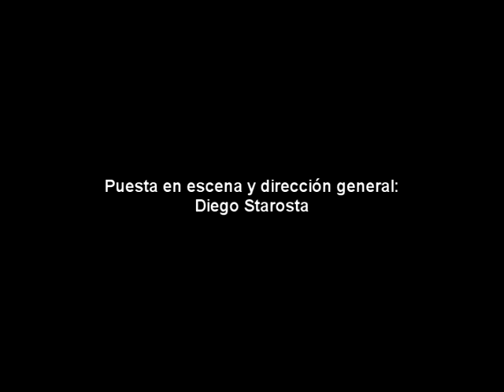Trailer Prometeo. Hasta el cuello (2008) / Compañía El Muererío Teatro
Compañía El Muererío Teatro / Espectáculos

PROMETEO. HASTA EL CUELLO
De Juanjo Santillán sobre Prometeo encadenado de Esquilo.

Ficha técnica//

Actuación: Eliana Antar, Emanuel Belser, Diana Cortajerena, Magdalena de Santo, Lucía Rossi, Diego Starosta, Darío Szraka y Paula Tabachnik.
Dramaturgia y asistencia artística: Juan José Santillán
Asistencia general: Claire Salabelle
Dirección de arte: Julián Romera
Director de fotografía: Julián Ledesma
Realización del dispositivo escénico: Duilio Della Pittima
Realización de vestuario: Maia Lusternik
Diseño y comunicación: Mauroliver/ Los Tobi
Producción ejecutiva: Germán Bermant
Registro fotográfico: Leo Vaca
Dirección general: Diego Starosta
Producción general: El Muererío Teatro
Edición trailer: Ana Rodriguez
Este espectáculo contó con el apoyo del Instituto Nacional del Teatro y de Proteatro.